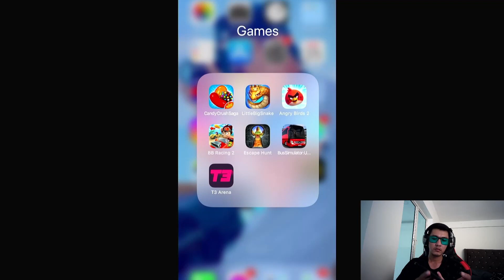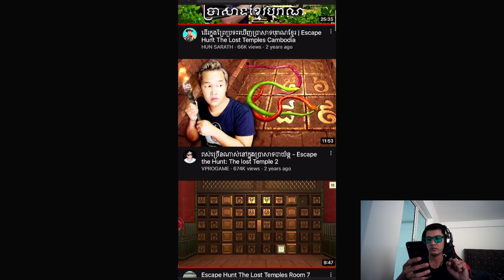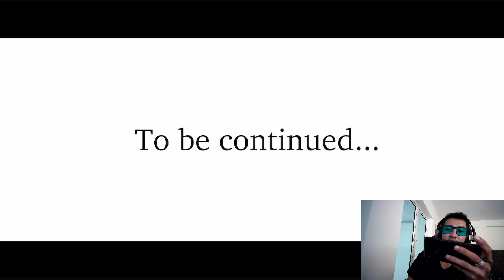Escape Hunt The Lost Temple "End Of Game".